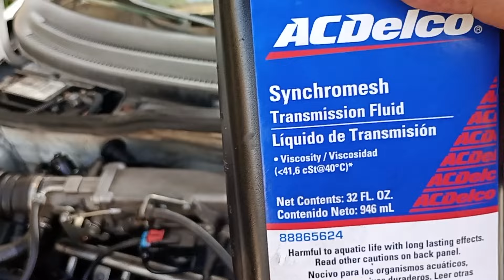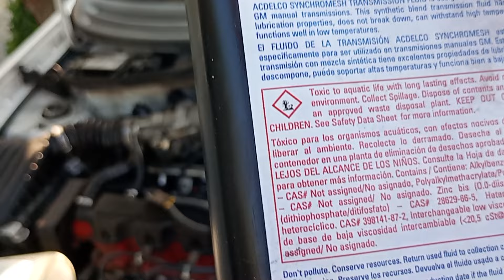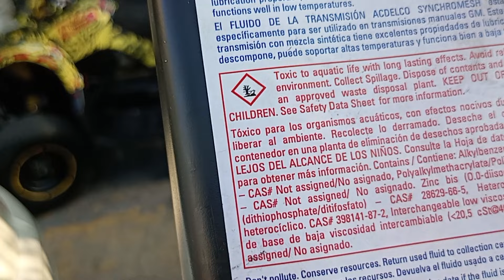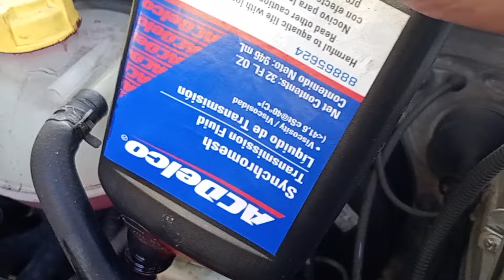Por qué le debes de poner el fluido de la transmisión original Chevy C2 o C3 si no quieres broncas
Objetivo: Dar a conocer por medio de un vídeo largo el por qué le debes de poner el fluido original o aceite a la transmisión estándar del Chevy C2 o C3 ya que es sintético y con fluidos del dextron III si no quieres desgastar o acortar la vida de la transmisión y estar batallando para meter de repente las velocidades todo esto en Peluso Tv